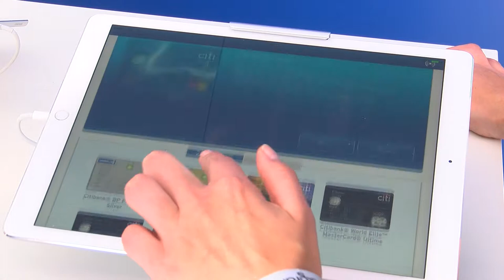Leżaki, lemoniada… Bankowcy ruszają w wakacyjną trasę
Bankowcy porzucają krawaty i garnitury, biorą leżaki i w wakacje ruszają w trasę. Cel to odwiedzenie 10 miast z mobilnym oddziałem Smart Mini. W nim będzie strefa do załatwienia spraw finansowych i miejsce na odpoczynek. Tam będzie można skorzystać z leżaków, lemoniady, kawy, gier i wielu innych atrakcji.

Źródło: Newsrm.tv